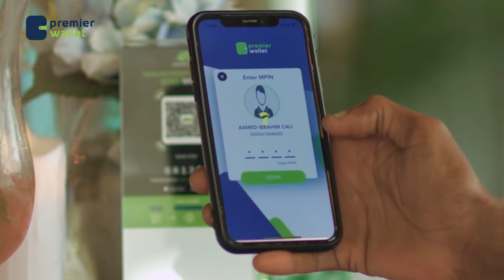Goos Goos|Dood xoogan oo dhexmaray Xildhibaanada Golaha shacabka.